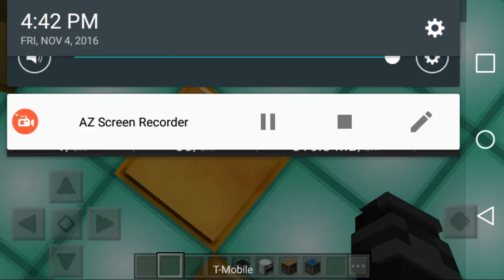Minecraft game play ep.1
In this ep i well be playing Minecraft on my phone!!! i do not own the Fan Art!!! it belongs to the person who made it!!